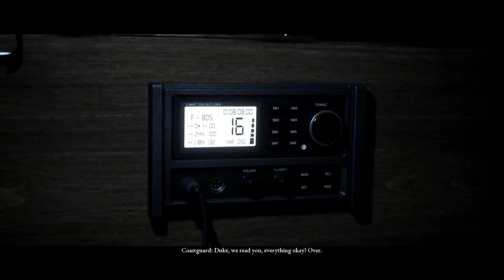The Dark Pictures Anthology: Man of Medan Walkthrough Gameplay Part 5 | No Copyright Game